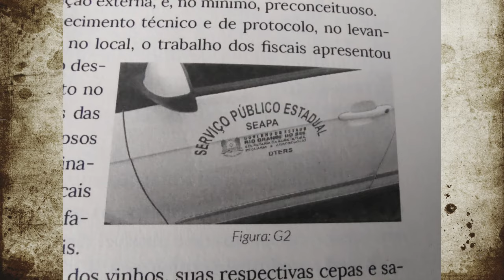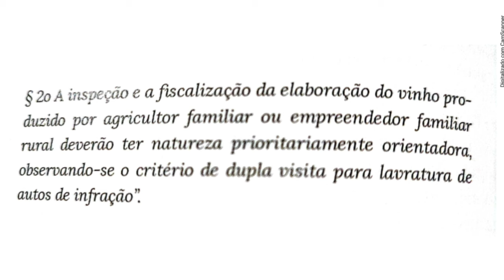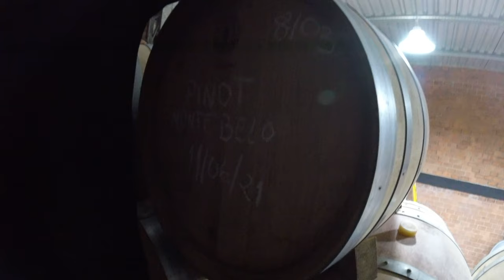Eduardo Zenker e a Arte da Vinha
A Arte da Vinha nasceu pelas mãos e mente inquieta de Eduardo Zenker, agricultor, vinhateiro e empresário.
Em seu primeiro curso de degustação em 1991, foi surpreendido de tal maneira que não descansou até elaborar seu primeiro vinho na vindima de 1998. Autodidata, manteve seus estudos e colocou em prática seu conhecimento testando diferentes técnicas de vinificação.
Foi em 2008, que tudo mudou, quando se deparou com um paradoxo: o de não ser possível recriar o vinho “perfeito” que tanto almejava e que existia apenas em sua mente. Percebeu, que era o momento de voltar seu olhar, ao vinho que estava a sua frente e permitir que esse fosse naturalmente a sua maneira, sem a massiva intervenção do vinhateiro.
Nessa trajetória, sempre pôde contar com as habilidades de sua esposa, bióloga e sócia, Gabriela Schäfer, que juntos superaram alguns percalços em prol do vinho brasileiro, mas seguem ainda mais apaixonados pelo que fazem.
Munidos do conhecimento desses anos, vinificando diferentes castas e testando técnicas de mínima intervenção resgatando a ancestralidade do vinho, e motivados pelas novas descobertas, continuam desenvolvendo suas criações únicas em garrafas limitadas a cada vindima.